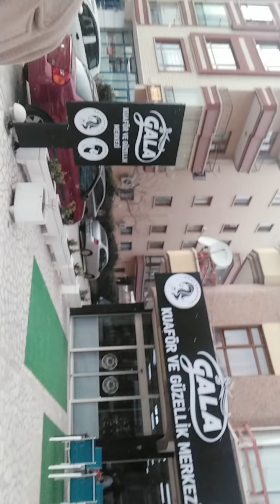KARLAR DUSER DUSER DUSER AGLARİZ BİZ MANKENE BİZ MANKENE ASİGİZ